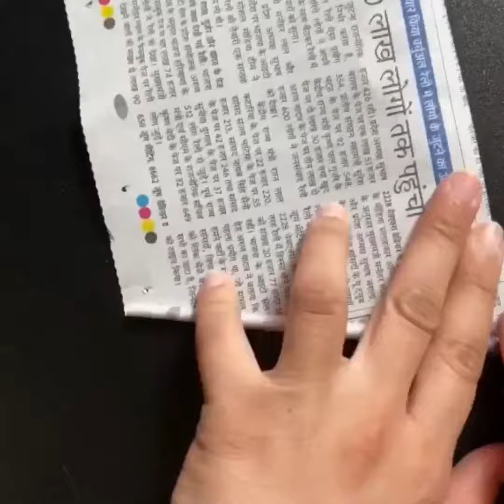Easy DIY newspaper basket 🧺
Try this creative newspaper basket , easy to make and seems amazing 😉